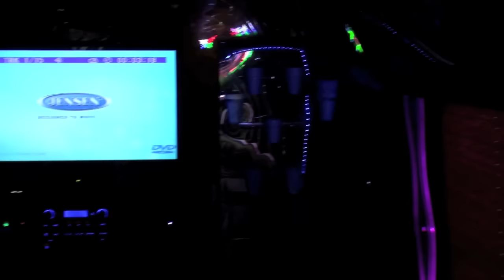CT Limo Bus services. PA Bus limousine, NJ limo bus, NY Party bus limo,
We provide transportation for proms,weddings,night out,casino and more book online and save in NJ Limo Bus service. NY Limo Bus services. New Jersey Party Buses. CT Limo services.   NJ limos, NY limo,